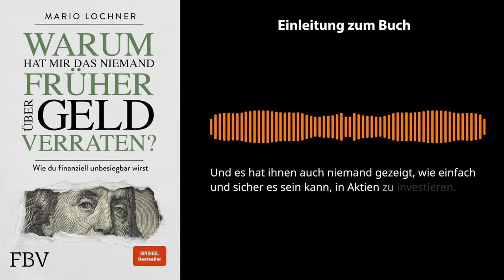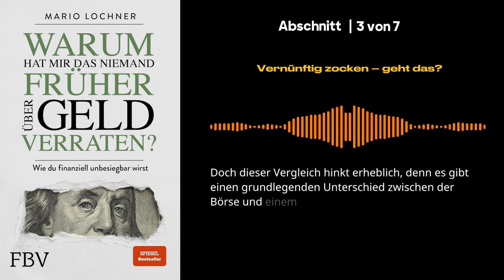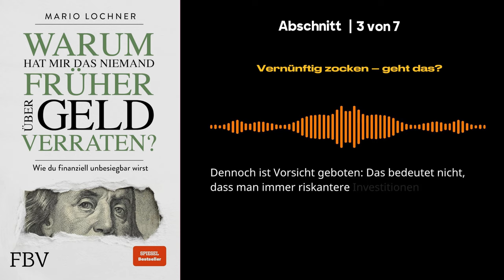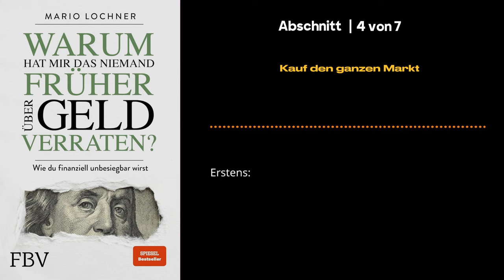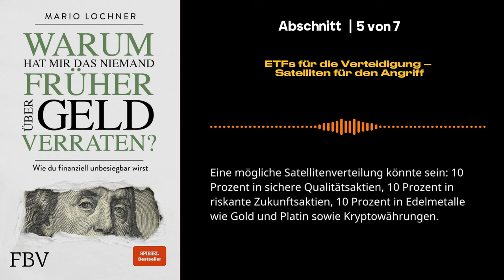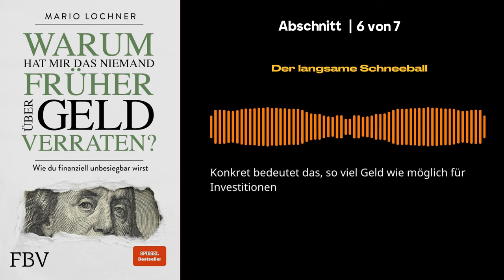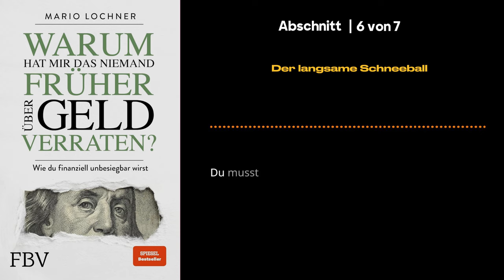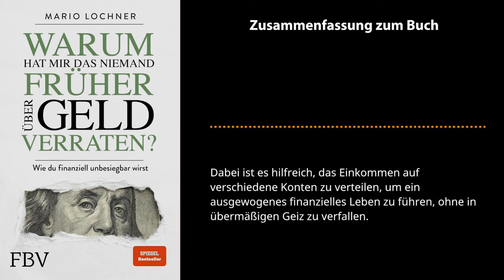Warum hat mir das niemand früher über Geld verraten 📖 von Mario Lochner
Komplettes Buch kostenlos anhören mit Audible von Amazon

Warum hat mir das niemand früher über Geld verraten
Mario Lochner
Wie du finanziell unbesiegbar wirst!
Begleiten Sie Mario Lochner in dieser augenöffnenden Buchzusammenfassung dabei, wie er die unsagbaren Geheimnisse über Geld lüftet, die Ihnen noch niemand erzählt hat. Entdecken Sie, warum Sie so lange im Dunkeln gelassen wurden und gewinnen Sie wertvolle Einblicke in die Welt der Finanzen und des Reichtums. Mario Lochner, ein renommierter Experte auf diesem Gebiet, teilt sein umfangreiches Wissen und seine Erfahrungen und bringt Licht in die Geheimnisse des Geldes.

In diesem Video erkläre ich dir, warum ich mir von Anfang an Geld von meinem Vater geliehen habe. Ich erkläre dir, wie ich Geld gespart habe, wo ich es gespart habe und warum ich mir trotzdem finanziell frei fühle. Ich gebe dir einen Überblick über meinen Lieblingssparerplan und den Mario Lochner Depot. Nach diesem Video wirst du alles über Geld wissen!

Lassen Sie sich überraschen, denn er enthüllt verborgenes Wissen, das das Potenzial hat, Ihr finanzielles Leben zu verändern. Machen Sie sich bereit, sich von einschränkenden Glaubenssätzen zu befreien und sich auf eine Reise in die finanzielle Freiheit zu begeben. Sehen Sie jetzt zu und machen Sie sich das Wissen zu eigen, das Ihnen schon viel zu lange vorenthalten wurde.

In diesem Video geht es um die finanzielle Freiheit. Warum hat mir das niemand früher über Geld verraten? Dabei geht es auch um Mario Lochner Depot. Erfahrt alles über Aktien, Sparpanel und weitere Themen rund um die finanzielle Freiheit.

In diesem Video zeige ich dir, warum dir das niemand früher über Geld verraten hat – von Mario Lochner. Er sagt dir, was er macht, wenn er Geld verliert und welche Strategien er verwendet, um seinen Geldbeutel zu schonen. Bis zu 1.500 Euro pro Monat sparen mit seinem Depot. Auch wenn das noch nicht alles ist: In diesem Video erfährst du noch viel mehr über Mario!

Kapitel dieser Zusammenfassung von "Warum hat mir das niemand früher über Geld verraten von Mario Lochner":

00:05 - Einleitung zum Buch "Warum hat mir das niemand früher über Geld verraten von Mario Lochner"

02:08
1 - Geld und Gefühle – kein gutes Team

03:53
2 - Lebst du nur oder investierst du schon?

06:06
3 - Vernünftig zocken – geht das?

08:39
4 - Kauf den ganzen Markt

10:54
5 - ETFs für die Verteidigung – Satelliten für den Angriff

13:26
6 - Der langsame Schneeball

16:00
7 - Wieso du gegenüber den Profis im Vorteil bist

18:33
Zusammenfassung zum Buch "Warum hat mir das niemand früher über Geld verraten von Mario Lochner"

Diese Buchzusammenfassung handeln von all den Dingen rund um das Thema Geld, die du eigentlich wissen solltest, die dir aber weder von Lehrern noch Eltern erklärt wurden. Wir zeigen dir, wieso wir uns im Umgang mit Geld oft von negativen Gefühlen leiten lassen und warum es so wichtig ist, schon früh die richtige Balance zwischen Vorsorge und Genuss zu finden. Außerdem erhältst du konkrete Anlagetipps, wie du das Fundament für deine wohlhabende Zukunft legen kannst.

Wenn dir einer etwas über Geld erzählen kann, dann Mario Lochner. Der studierte Betriebswirt arbeitet heute als Redakteur beim Magazin Focus Money. Warum hat mir das niemand früher über Geld verraten (2021) ist nach dem Bestseller Was ich mit 20 Jahren gerne über Geld, Motivation, Erfolg gewusst hätte (2020) sein zweites Buch.